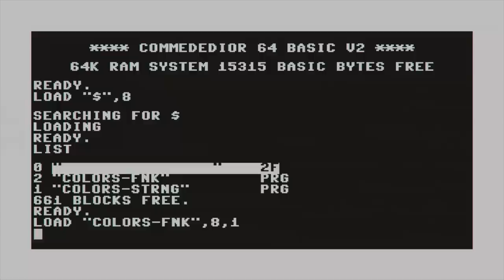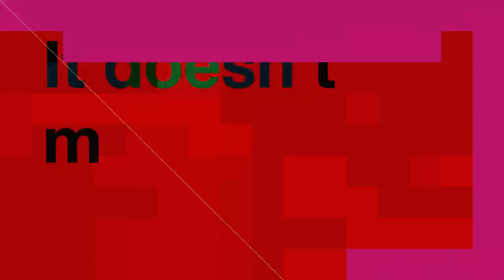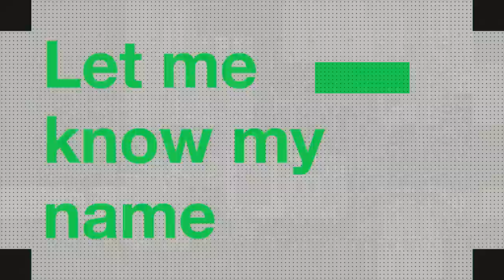Funkstörung - Laid Out ft. Anothr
Music video by Funkstörung performing Laid Out. Monkeytown Records